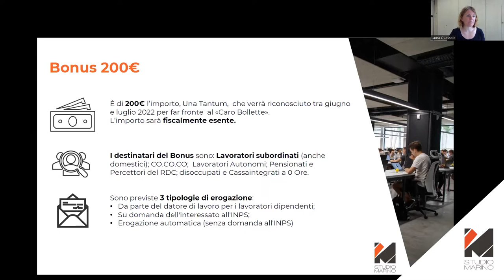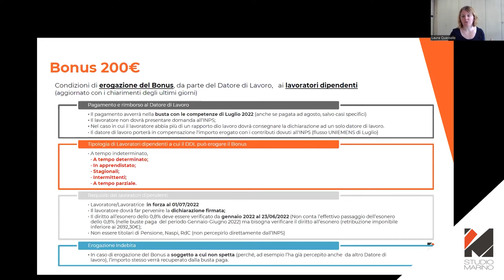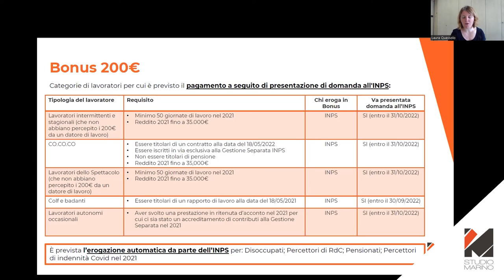Bonus 200€ - Integrazione con aggiornamento della circolare INPS del 24/06/2022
Da Webinar 28 giugno 2022 - Laura Quassolo
Integrazione con aggiornamento della circolare INPS del 24/06/2022